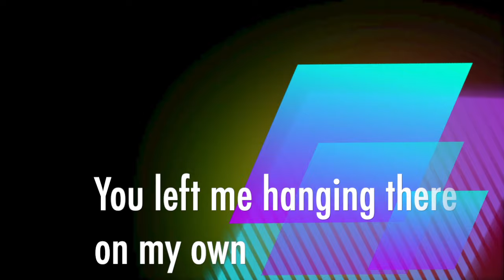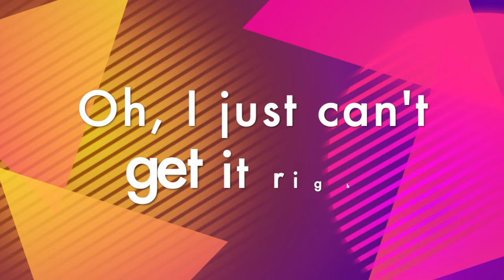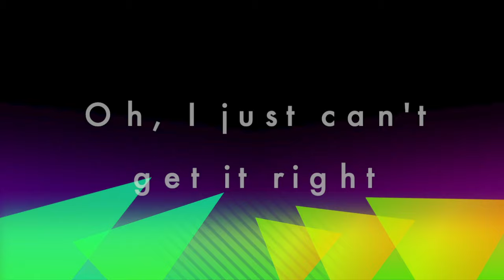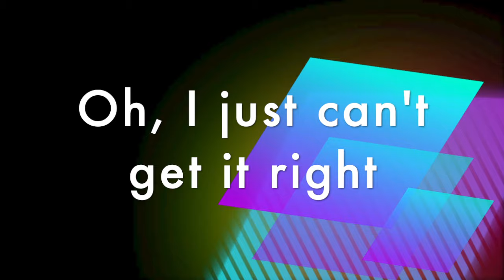Get It Right - Hollie Beadell Lyric Video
The official lyric video for 'Get It Right' by Hollie Beadell

Single released on the 9th of July 2019